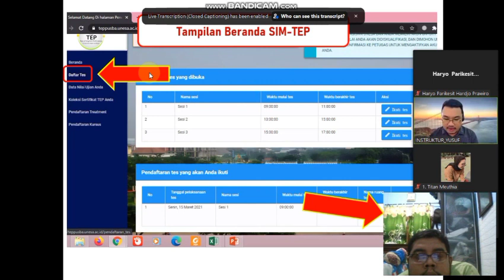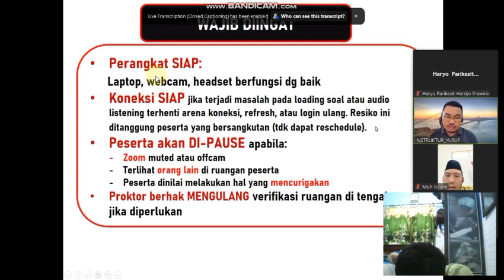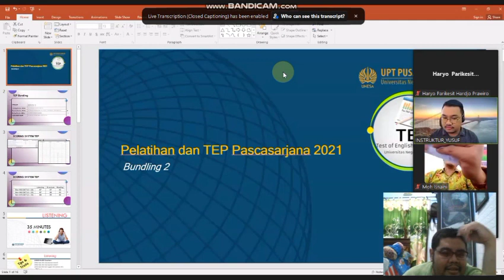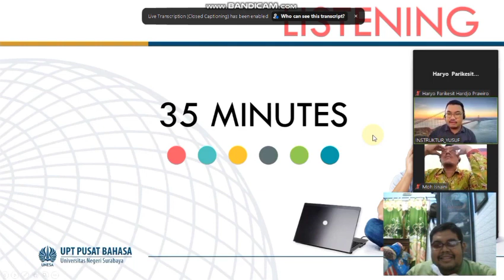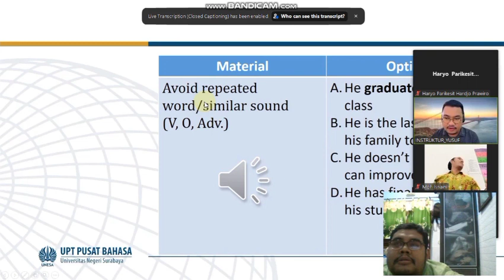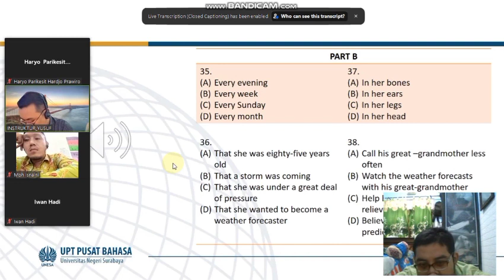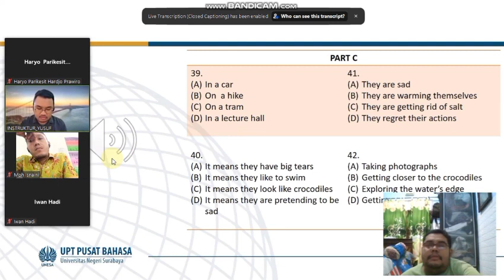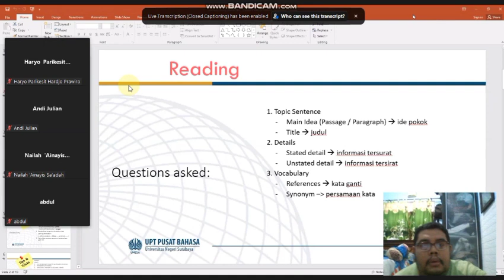TEP "Listening"Bundling Program.